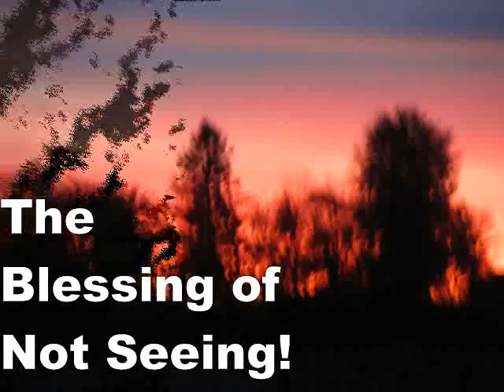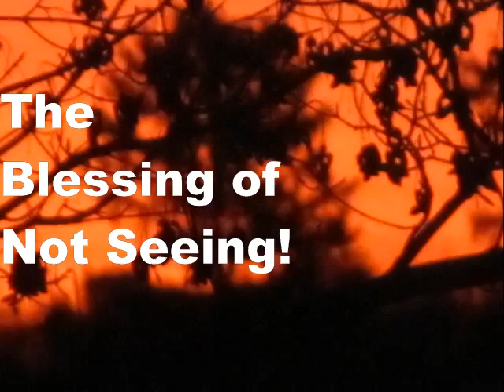The Blessing of Not Seeing